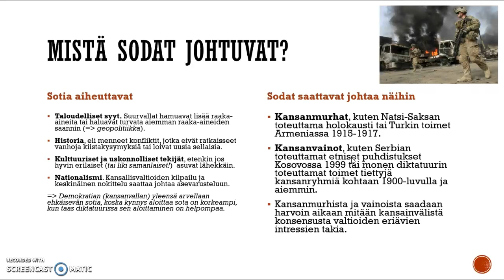Mistä sodat johtuvat?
Kulttuurisiin ja uskonnollisiin tekijöihin voidaan vielä lisätä eriävät poliittiset järjestelmät, kuten Kylmän sodan aikakaudella. Huono taloudellinen tilanne (tai jopa talouden romahdus) voi aiheuttaa ääriliikkeiden suosion kasvua ja sisällissotia.